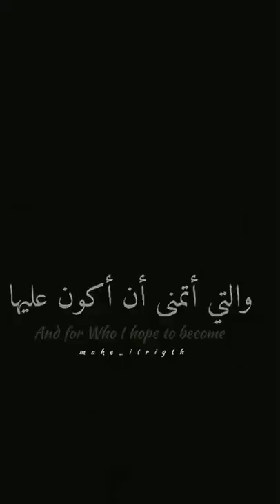Never forget what RM said 💜